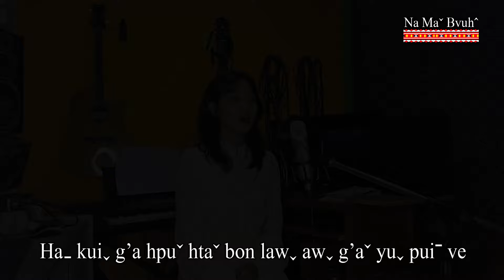Aw pa ve aw shin - Neh La # Lahu Song 2024 [ Official Mv ]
NMB- Lahu Songs